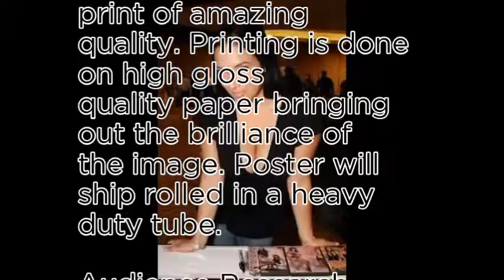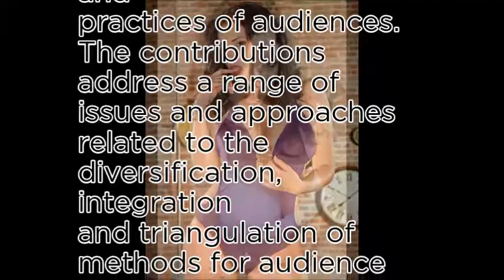No.58 most beautiful pron stars of 2017-Jelena Jensen (World No1)